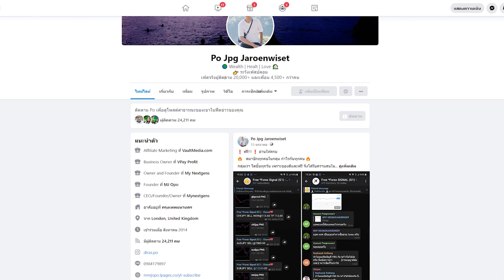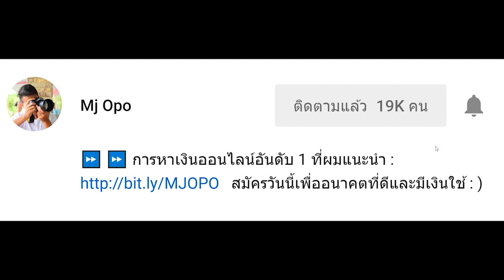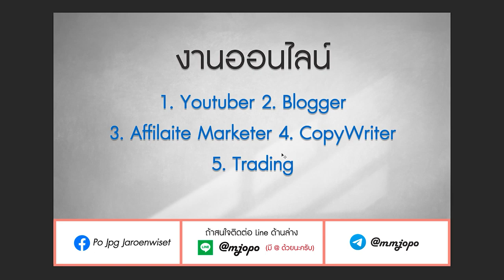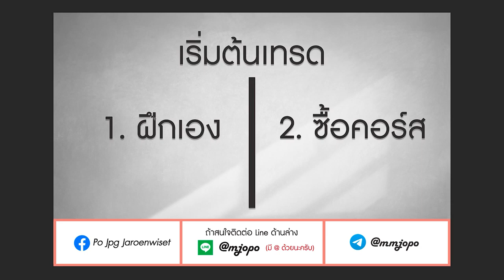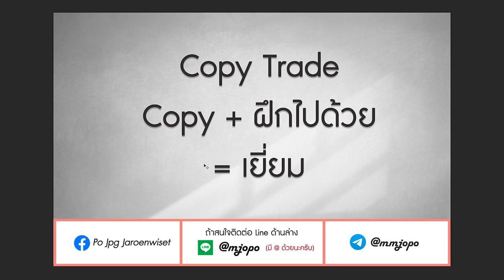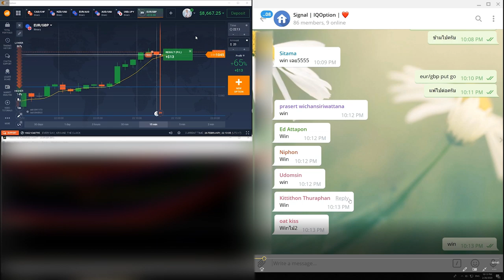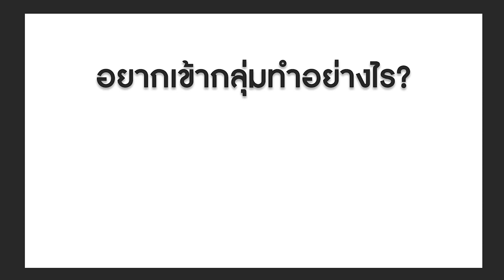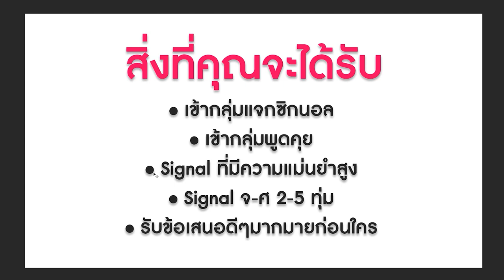หารายได้ออนไลน์ ปี 2020